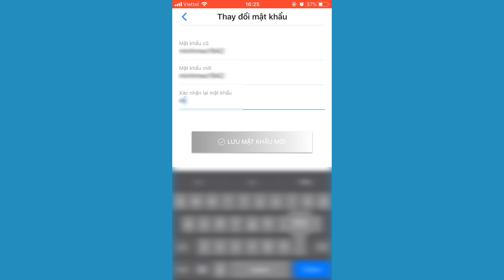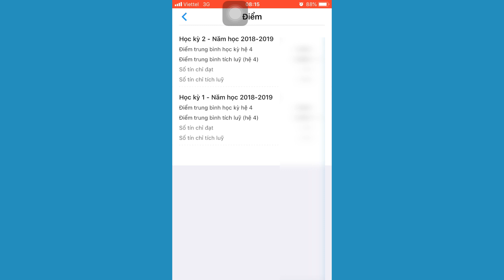Hướng dẫn sử dụng ứng dụng e – HUTECH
E-HUTECH là một ứng dụng tiện lợi được Trung tâm Quản lý Công nghệ thông tin, Trường Đại học Công nghệ TP.HCM (HUTECH) đưa vào áp dụng từ năm học 2017 – 2018 nhằm giúp Cán bộ - Giảng viên – Nhân viên và đặc biệt là Sinh viên HUTECH có thể quản lý thông tin của mình dễ dàng nhất. Ứng dụng bao gồm toàn bộ hoạt động đào tạo, quản lý, dịch vụ chăm sóc – hỗ trợ tại HUTECH.
Chỉ với chiếc smart phone có kết nối intrernet và vài thao tác đơn giản, người dùng sẽ có cơ hội tiếp nhận những thông tin mới nhất về tình hình hoạt động của nhà trường, đơn vị liên quan và những tin tức cần thiết.

Để sử dụng ứng dụng e – HUTECH, bạn có thể thực hiện các bước sau:

Bước 1: Đăng nhập
Vào CH Play hoặc IOS download – Gõ tên Ứng dụng: e - HUTECH và tải về.
Sau đó tiến hành Đăng nhập
Đối với sinh viên:
User name: Mã số sinh viên
Pass word: Mã số sinh viên + 2 số cuối của năm sinh
Đối với giảng viên, nhân viên thì sử dụng tài khoản cá nhân cổng thông tin nội bộ của HUTECH​
Đối với phụ huynh có thể sử dụng chung tài khoản với sinh viên
Bước 2: Thay đổi mật khẩu
Nhập mật khẩu cũ, nhập mật khẩu mới và xác nhận mật khẩu mới
Đây sẽ là mật khẩu chính thức của các bạn trong lần đăng nhập E-HUTECH sau này.
ước 3: Sử dụng các tiện ích của e-HUTECH

Hãy cùng điểm qua những tính năng và cách sử dụng của E – HUTECH để trải nghiệm những tiện ích nổi bật của ứng dụng nhé !